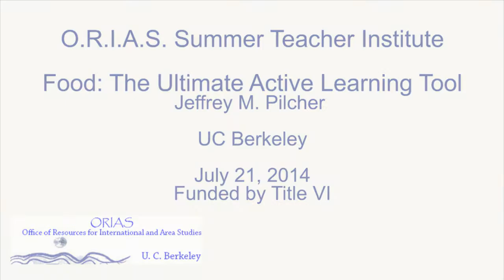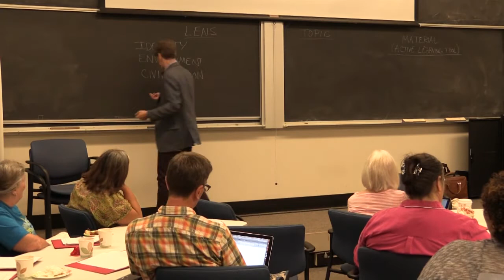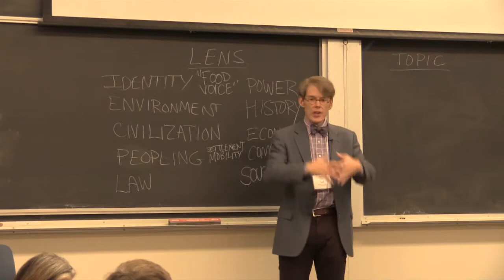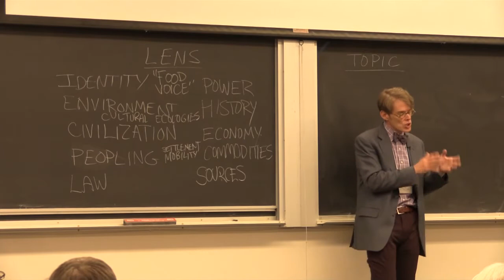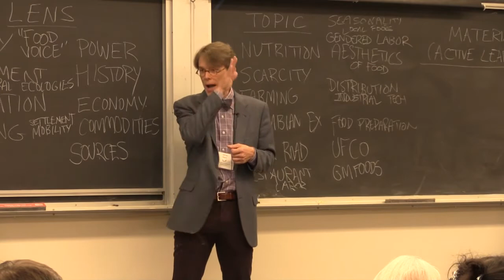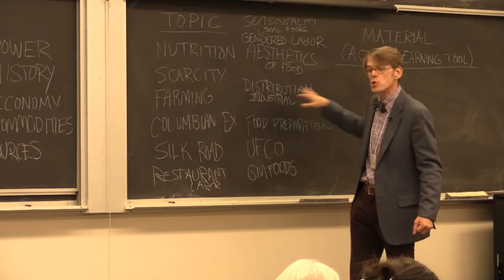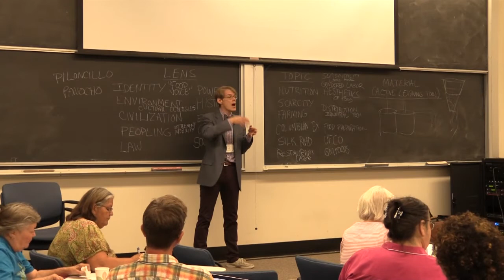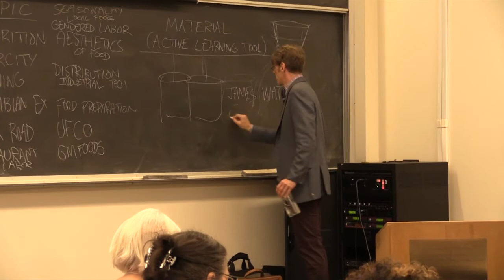Food: The Ultimate Active Learning Tool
Prof. Jeffrey M. Pilcher (History Department, University of Toronto) opening presentation at the ORIAS Summer Teachers’ Institute “Foodways in World History” on July 21, 2014. Public interest in food has grown tremendously in recent years, and schools have been an important focus of this concern. Prof. Pilcher suggests three ways in which food can be investigated in a classroom setting: first as a lens—a means of thinking about other topics; second as a topic in itself; and finally as a material—the consummate “active learning tool.”